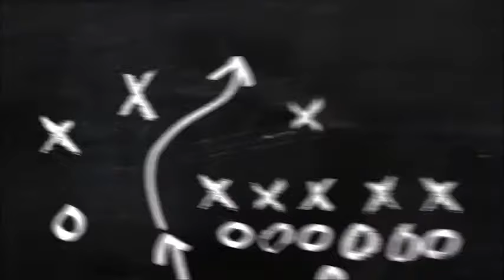PARK SENSÖRÜ NASIL TAKILIR? (DETAYLI ANLATIM) TÜM ARAÇLAR İÇİN..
Arkadaşlar Selamlar Kanalıma Hoşgeldiniz. Yaptığım Kişisel Uygulamalarımı Sizlerede Faydalı Olsun Diye Paylaşmaktan Gurur Duyuyorum. Bu Hafta Megane 2 Aracımıza Park Sensörü Montajı Gerçekleştirdik. Tüm Detaylar Videomuzda İyi Seyirler...